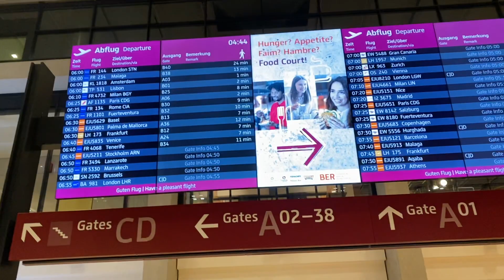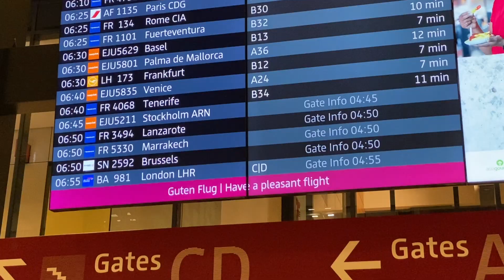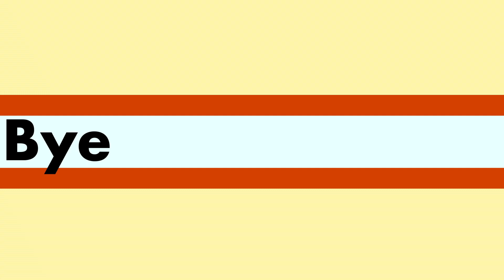Travelling sweden 2022 for a wedding